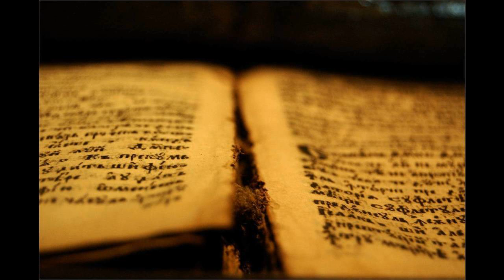299 Spi nam sladko | Pesmarica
Spi nam sladko v tem blaženem miru!
Blagi pokoj dokončno uživaj,
ko te nič več ne tare, vznemirja;
v Bogu zato zdaj mirno počivaj!
Spi nam sladko!

Spi nam sladko! Zdaj boja je konec,
nič več ni solz, skrbi in trpljenja;
Jezus te vzel je v svoje zavetje,
On je naš Knez in porok življenja.
Spi nam sladko!

Spi nam sladko, dokler da Zveličar
te zbudil bo iz tihega spanja;
kratko slovo, zakaj bi jokali,
saj brž minil nam čas bo čakanja!
Spi nam sladko!